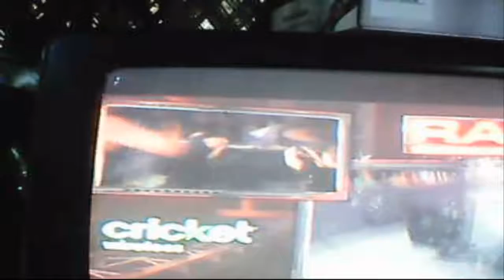SUMMERSLAM Roman reingsVS Brock VS Samoe jeo vs Braun strowman for uniersal champion ship 21/8/2017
LIVE MOMENT
Highlight ofwwe raw Roman reings vs Braun strowman last man stand match & no quilification match 7  august 2017,
وی وے خام رومن سلطنت کی روشنی میں برون اسٹرومن نے آخری آدمی میچ کھڑا کیا اور کوئی اہلیت میچ 7 اگست 2017,
వివ్ ముడి రోమన్ పాలనలో బ్రౌన్ స్ట్రోమాన్ vs లాస్ట్ మాన్ స్టాండ్ మ్యాచ్ & క్వాలిఫికేషన్ మ్యాచ్ 7 ఆగస్టు 2017,
பிரவுன் ஸ்ட்ரோமேன் Vs வுல் ரோமன் ஆட்சியமைப்பின் கடைசி மனிதர் கடைசி போட்டியில் நிற்கிறார் & தகுதி தகுதி இல்லை 7 ஆகஸ்ட் 2017,
Destaque de wwe primas reinas romanas vs Braun strowman último hombre stand match & no match de calificación 7 de agosto de 2017,
Выделение сырого римского царствования против матча Брауна в матче с мужчиной и без квалификационного матча 7 августа 2017 года,
ਰੋਬੁਆ ਦੇ ਕੱਚੇ ਰੋਮੀ ਰਾਜ ਬਨਾਮ ਬਰੂਨ ਸਟਰੋਮੈਨ ਦੇ ਆਖਰੀ ਮੈਨ ਸਟੈਂਡ ਮੈਚ ਅਤੇ ਕੋਈ ਯੋਗਤਾ ਮੈਚ 7 ਅਗਸਤ 2017,
विभ कच्चे रोमन शासनका हाइलाइटहरू ब्रुन स्ट्रोम्यानले अन्तिम पुरुष बराबरी र कुनै योग्यता म्याच 7 अगस्त 2017,
CALEO de WWE rudis Romani nobis dominatur strowman Braun & novissima hominis sta par non est absolute par VII augusta MMXVII,
ಬ್ರೇವ್ ಸ್ಟ್ರೋಮನ್ ವಿರುದ್ಧ ಕೊನೆಯ WWE ಕಚ್ಚಾ ರೋಮನ್ ಆಳ್ವಿಕೆಯ ಹೈಲೈಟ್ ಕೊನೆಯ ಮನುಷ್ಯ ಸ್ಟ್ಯಾಂಡ್ ಪಂದ್ಯದಲ್ಲಿ & ಯಾವುದೇ ಅರ್ಹತಾ ಪಂದ್ಯದಲ್ಲಿ 7 ಆಗಸ್ಟ್ 2017,
Wwe生のローマの統治とBraun strowmanのハイライト、最後の男のスタンド・マッチ＆無資格のマッチ7月7日,
डब्ल्यूईई कच्चे रोमन शासन के ब्रोइन स्ट्रोमन के अंतिम आदमी स्टैंड मैच और कोई योग्यता मैच 7 अगस्त 2017,
Στιγμιότυπο από τις πρώτες ρουμανικές βασιλέες εναντίον του Braun strowman τελευταίο αγώνισμα αγώνων άνδρα και χωρίς αντιστοιχία 7 Αυγούστου 2017,
Hoogtepunt van wwe raw Roman regeert tegen Braun strowman laatste man stand wedstrijd & geen kwalificatie wedstrijd 7 augustus 2017,
明朗的羅馬統治者與Braun strowman的最後一人站在一起，沒有資格賽7月7日7日,
تسليط الضوء على الخام الخام الروماني يسود مقابل براون سترومان آخر رجل يقف مباراة ولا تطابق مباراة 7 أغسطس 2017,,
         HOPE you are all well by grace of god.
Thank you all my friend
You get many video from this channel.
                                           OK BYE, SEE YOU AGAIN